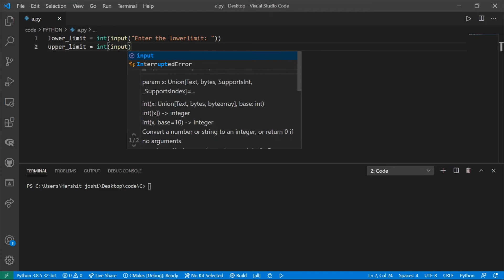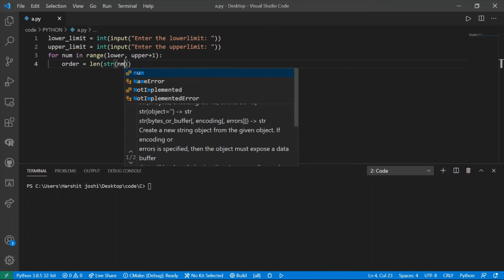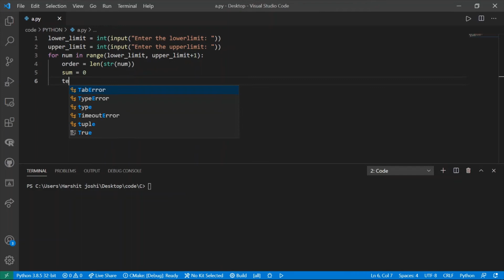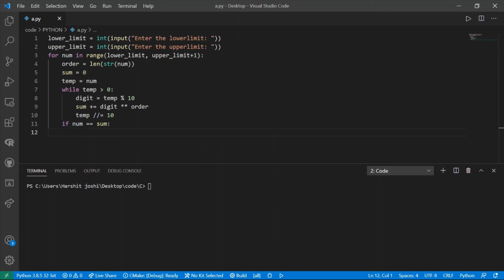Python Program to Find Armstrong Number in an Interval || Python Programming || Python tutorial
Namaskar Dosto Welcome to Tech BeforeTime.

Python program to display all the prime numbers within an interval
Python Code:

lower =  int(input("Enter Lower limit: "))
upper = int(input("Enter Lower limit: "))
print("Prime numbers between", lower, "and", upper, "are:")
for num in range(lower, upper + 1):
   if num  1:  // greater then sign cannot write in description (num is greater then 1)
       for i in range(2, num):
           if (num % i) == 0:
               break
       else:
           print(num)

                          SUPPORT ME
               FOLLOW करना न भूले (free for all)

                                   HARSHIT JOSHI